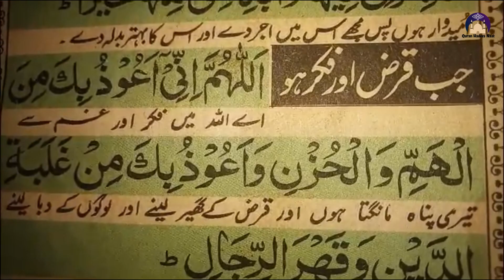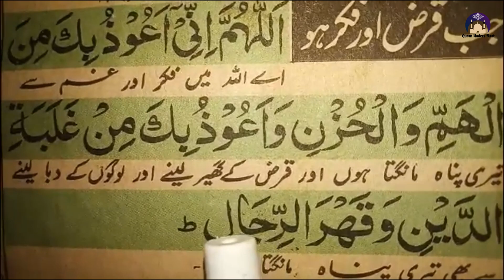Qarz Aur Udhar Ka Bojh Na Rakho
📺This video about: Short bayan about Qarz Aur Udhar Ka Bojh Na Rakho  Qarz Aur Udhar Na Rakho or dua

🎤Voice Prof Hafiz Syed Tahawer Hussain and Umm e Ahmad

1.Qarz Aur Udhar Ka Bojh Na Rakho
2.Qarz Aur Udhar Na Rakho
3.qarz ya udhar ka bojh
4.dhar wapis na karna
5.udhar wapis na karna walon ka anjam
6.qarz or udhar ka bojh na rakho
7. Learn
8. Islamiat
9. Pray
10.Lecture

🎥🎬 How do we create videos:

1️⃣ Some of the content I upload on my channel involves editing video clips obtained from Google.
2️⃣ As you can see, I have muted the audio of the clips that I have used in the video. After muting, I add voice-overs either by myself or by my family members who cannot appear on camera but can provide voice-overs. This process enhances the video's interest and helps viewers understand the educational purpose behind them.
3️⃣ It is important to note that I completely change the dialogue, using either my own voice or the voice-overs of my family members. This results in a well-produced video.
When you watch my videos, you will notice that every dialogue has been replaced with either my voice or the voice of my family members, resulting in engaging and informative content.

📺🎥 More Videos To Watch:
Learn Nazra Quran:
🔸 Nazra Quran lesson 1: https//youtu.be/GZiRl7ZE3dk
🔸 Nazra Quran lesson 2: https//youtu.be/kpNKiHqSavE
🔸 Nazra Quran lesson 3: https//youtu.be/aiyFttlTBnk
🔸 Nazra Quran lesson 4: https//youtu.be/f3_V_5MdCmo
🔸 Nazra Quran lesson 5: https//youtu.be/5Eku9ukeqAQ
🔸 Nazra Quran lesson 6: https//youtu.be/rDA-kQWPBlw
🔸 Nazra Quran lesson 7: https//youtu.be/emn9v49pdiM

Learn Noorani Qaida:
🔸 Noorani Qaida Thakhti 1: https//youtu.be/rRTMrTrJAtg
🔸 Noorani Qaida Thakhti 2: https//youtu.be/UIN7xry7Dqc
🔸 Noorani Qaida Thakhti 3: https//youtu.be/a_S_TrRLQK8
🔸 Noorani Qaida Thakhti 4: https//youtu.be/5US5Xr7J2M4